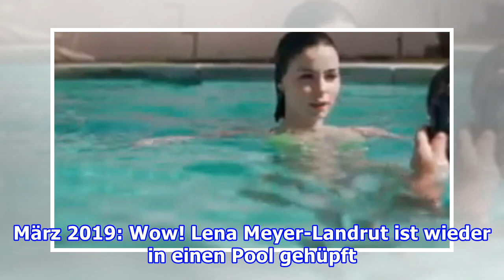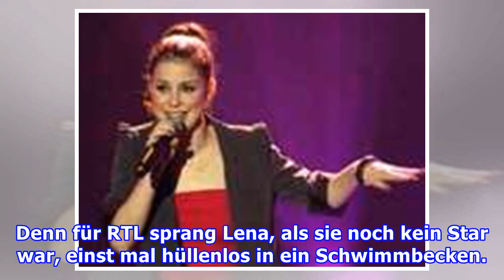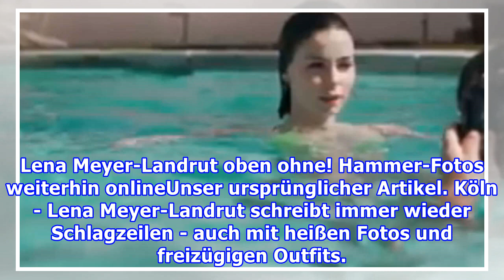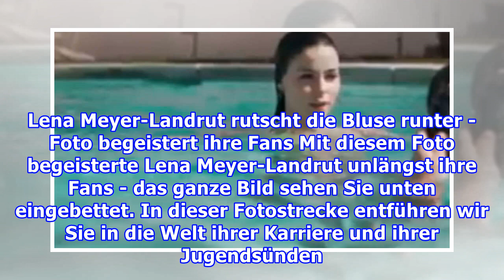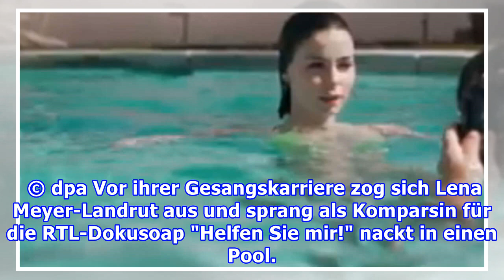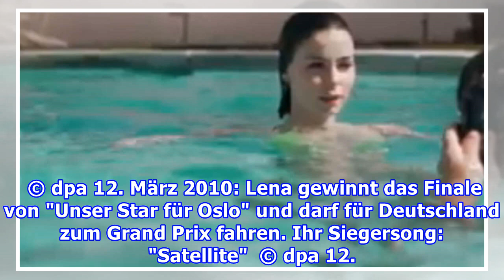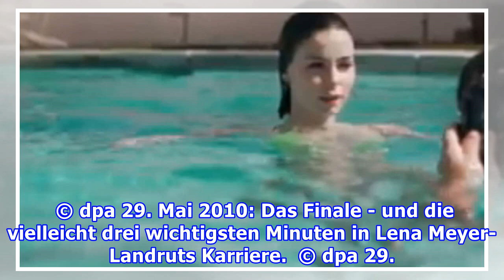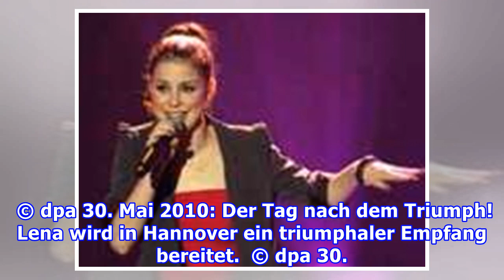Lena Meyer-Landrut: Pool-Shooting weckt Erinnerungen an einstige Oben-ohne-Fotos - die sehen Sie hi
Lena Meyer-Landrut: Pool-Shooting weckt Erinnerungen an einstige Oben-ohne-Fotos - die sehen Sie hier
Lena Meyer-Landrut zeigte sich bei einem heißen Shooting im Pool. Das dürfte so manchen an ihre alten Oben-ohne-Fotos erinnern. Update vom 14. März 2019: Wow! Lena Meyer-Landrut ist wieder in einen Pool gehüpft. Und posierte dort für ein heißes Shooting. Das ist aus einem kurzen Clip auf ihrer Insta...